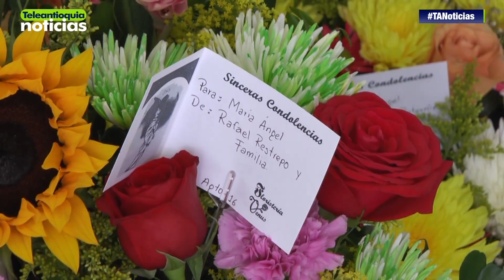Denuncian caso de "Paseo de la muerte" en Caucasia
En Caucasia, la familia de una menor con Síndrome de Down acusa a una entidad hospitalaria de la muerte de su niña de doce años de edad. Según dieron a conocer, estuvieron de hospital en hospital sin recibir atención, hasta que se las enviaron muerta desde la ciudad de Montería.

#‎Emprendiendo

-Teleantioquia Digital-